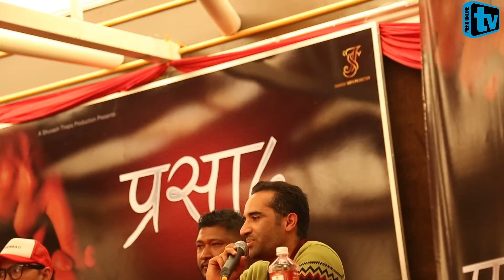Namrata Shrestha नयाँ फिल्मवारे के भन्छिन् त? Bipin Karki | Prashad | Mero Online TV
Namrata Shrestha को कमव्याक,नयाँ फिल्मवारे के भनिन् त Namrata Shrestha | Bipin Karki | Prashad | Dinesh | Mero Online TV |
Camera: Sapana Chhetri